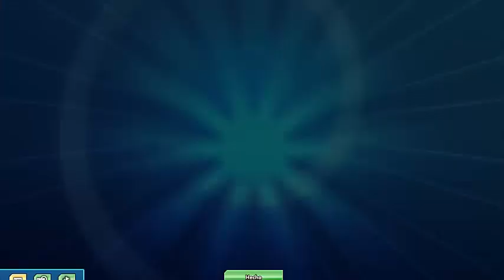El Poder de los Tipo Psíquico | Pokemon TCG #003 | Gameplay Español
Hey buenas tardes gente de youtube, volvemos al pokemon TCG en español, en esta ocasión probamos un mazo de pokemon de tipo psíquico